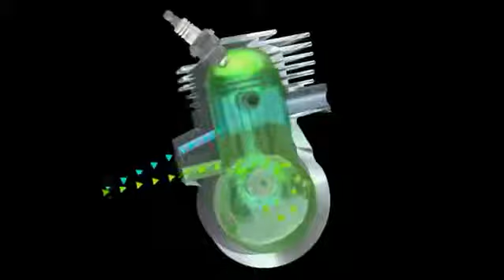Animation of functionality of the STIHL 2 MIX Engine